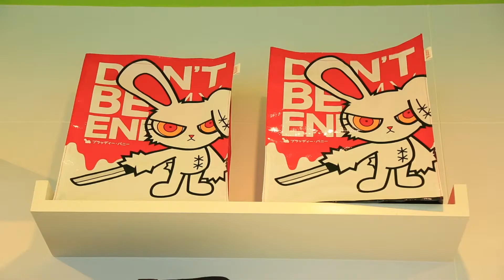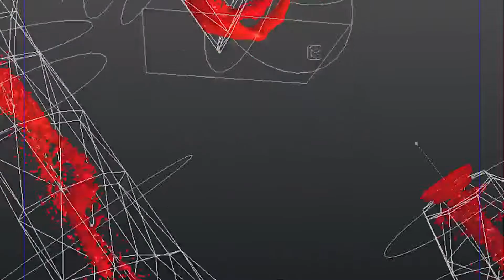มองโลกมองเรา110760 คาแรคเตอร์สัญชาติไทย สร้างฐานแฟนคลับระดับโลก cr.WorEdit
คาแรคเตอร์สัญชาติไทย สร้างฐานแฟนคลับระดับโลก cr.WorEdit